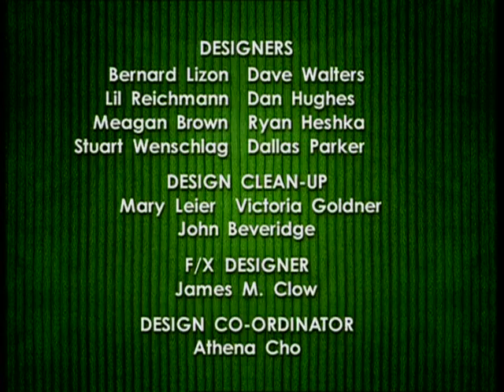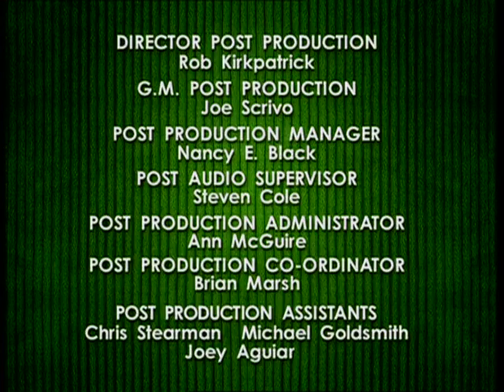Corduroy: Znalezione nie kradzione/Między okładkami - Ep.13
Lisa odnajduje zagubiony szczeniak i postanawia go utrzymać. Ale "Finders Keepers" nie zawsze są prawdziwe, a Lisa uświadamia sobie, kiedy pamięta, jak to jest stracić sztruks w metrze i postanawia szukać szczeniaka prawowitego właściciela.